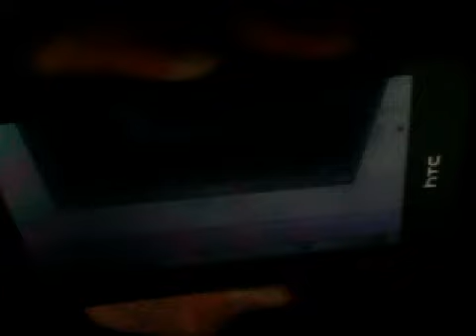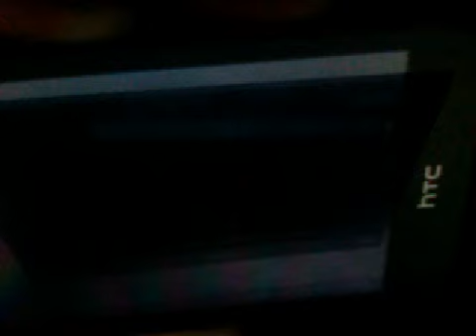Will the dead walk?????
Very creepy. 9/27/15.